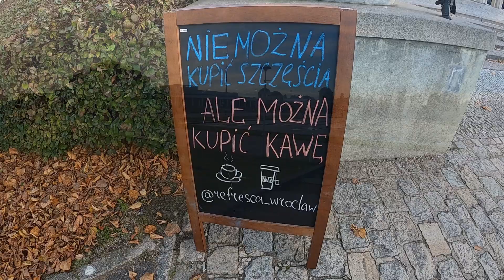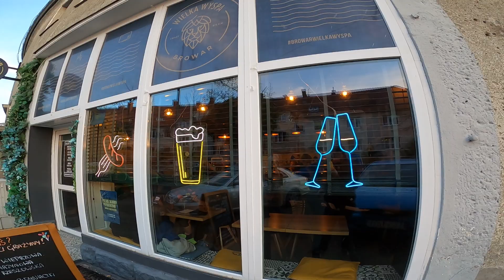Spływ Niepodległości - kajakiem po Wrocławiu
Zapraszamy do Wrocławia gdzie 11 listopada uczestniczyliśmy w spływie kajakowym z okazji Dnia Niepodległości. Trasa prowadziła po Odrze oraz Oławie.

Popłynęliśmy Odrą z Przystani WPOR (przy Hydropolis) w kierunku Ostrowa Tumskiego, stamtąd wpłynęliśmy na Oławę do Jazu Małgorzaty i wróciliśmy Odrą do Przystani. Cała trasa liczyłą ok. 7 km i zakończyła się ciepłym posiłkiem ;)

Spływ odbywa się cyklicznie co roku i jest w pełni darmowy dlatego zachęcamy do udziału wszystkich chętnych w przyszłym roku. Informacje o zapisach pojawiają się stronie organizatora około miesiąca wcześniej - KayakTours.pl